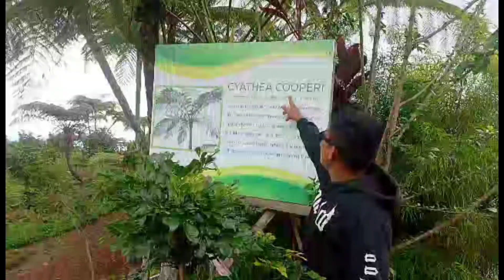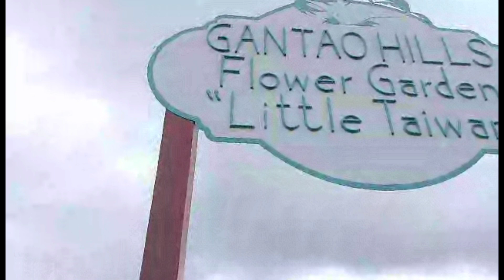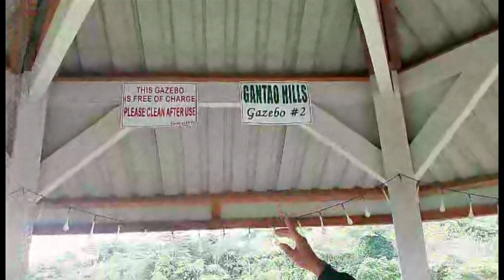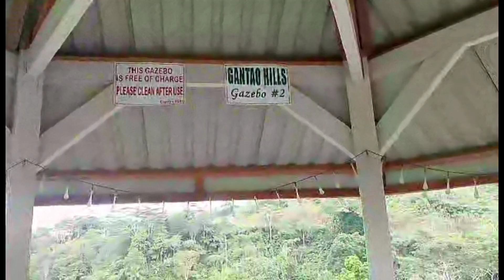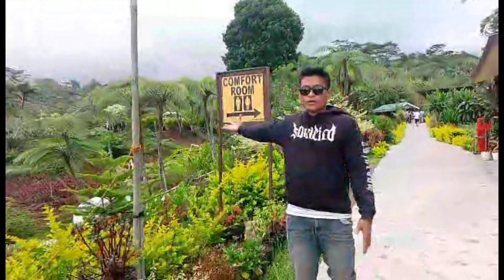Explore the very beautiful place in pinian